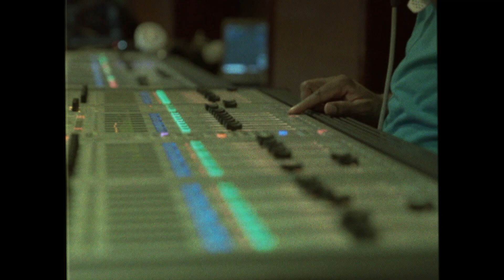Preview of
Kuweni-  A Cinematic Musical Experience by Charitha Attalage
Composed,  Produced  & Arranged by Charitha Attalage @Hometown Studios
A Film by Sachindra Nadeeshan

Visual concepts developed, created & performed by  Lalindra Amarasekare &  Sanjaya Gunawardena @ VAEG
Live Sound Engineered by Malinda Lowe @ Universal Sounds
Sound Recorded, Mixed & Mastered by Malinda Lowe @ Lowe Audio
Equipment provided, setup and managed by Imagine Entertainment
Event Managed and Coordinated by Nishan Arangala

Scripted & Compered by Kareendra Prathap Eashwarage
Conceptual Artwork by Ravi Jay @ Logo Jay
Director of Photography & Editor Sachindra Nadeeshan

Musicians
Music Director – Charitha Attalage
Kanishka Bandara – Bass Guitar (Miracle)
Sasith Lakmal Gamage – Synth/ Trigger
Dilshan Senarathna – Keyboards (Miracle)
Raash Perera – Guitar  (Miracle)
Thisal Randhunu – Guitar  (Miracle)
Anupama  Sampath – Percussion/ Guitar (Miracle)
Vidusha Attalage – Acoustic Drums  (Miracle)
Wayanaka Perera -  Flute
Mahesh Patmakumara - Sitar
Shammika Mohotti – Tabla
Sashmitha Waidyathilake - Guitar

Singers
Harshadewa Ariyasinghe
Ravi Jay
Charitha Rakshitha Attalage
Supun Dilina Perera
Ridma Dhananjaya Weerawardena
Prathap Eashwarage
Dinupa Kodagoda
Anupama Madhubhashinie Weerasinghe.
Nuwandi Eranga Kobbevinna
Sangeeth Wijesooriya (Guest Appearance)
Senanga Dissanayake (Guest Appearance)

Choir
Chinthani  Seneviratne
Vinuja  Tharushka  Gunasekara
Harini  Ramali  Dias
Pasan  Sumanaratne
Janaka  Jayadewa  Sudusinghe
Helani  Nisansa  Jayawardhane
Falan  Andrea  Jansen
Didula  Tharusara
Malithi  Loshini  Wimalachandra
Nethmi  Devanji  Ratnayake
Thakshila  Deshani
S.H.  Hashani  Wasana  Bamunuarachchi
M. Archana  Ashawari  Peiris

Visual Arts & Experience Group – VAEG
Lalindra Amarasekare
Sanjaya Gunawardena
MSM Sajeed
Suneth Deeptha
Iaham Kamil
Chaminda Jayawardena
Sasith Sanjeewa
Rajith Lakshitha
Sudeepa Warnajith
Chathura Dissanayake

Live Sound Team – Universal Sounds
W.A.Malinda Lowe
Samantha Indunil
 U G Sahan Kumarathunga
M.A.Suresh
Sumith Dias
Dinesh Fernando
W M Dilshan
Shehan Malinda Fernando
 W R Dishantha Fernando
 Ajith Shantha
E G Chaminda Roshan
Waruna Priyashantha
 Kaveesha Mendis

Technical Partner - Imagine Entertainment
Sajitha Kodikara
Chandima Karunathilake – Stage Manager

Administration and coordination
Nishan Arangala – Event Manager
Dilru Amarasinghe
Dilum Thejana
Ranura Perera

Organized by the Rotaract Club of Katugastota Region in aid of the project “පුංචි අත්තටු” : A charity fundraiser to facilitate the requirements of orphanages in Sri Lanka
Shakya Ariyaratne
Kelum Gamage
Zafer Akber
Dexter Perera
Buddhi Perera
Angelo Perera
Rashmi Mohotti
Eranda Bandaranayake
Tishan Peiris
Navindu Cooray
Shehan Bandara
Shanuka Herath
Meuranjana Tennakoon
Bilaal Marikar
Sandeepthya Ariyaratne
Bhagya Ranasinghe
Hesara Punchihewa
Hasini Siriwardane
Kavindya Premaratne
Nimeshi Johnson
Bhathiya Seneviratne
Mihirangi Hettiarachchi
Ashfaq Seenar
Avishka Medawatta

Film Crew
Shakya Madegedara
Pushpitha Nirmal
Dilly Fernando
Hirantha Perera
Janith Shaminda Rajapaksha
Bhagya Dissanayake
Madushanka Nuwan Rajapakse
Erza Roberts
Kevin Michael
Deshadhi Perera
Roshan Duminda
Hashan Perera
Pramuditha Vinodh

Photography
Mithuna Gamage
Thisal Dinuwan
Abhishek Dharmawardane
Nithya Ranasinghe
Imashi Opatha
Krishan V Alexander
Uchitha Bandaragoda

Mihira Kulathunga
Kavindi Attanayake
Insaf Nazeer

Digital and print artwork
Logo Jay
Conception

Mytickets Team
Gayan Attanayake
Madhavi Attanayake

Studio Partner
HomeTown Studios

Hair and Makeup - Aweera
Asanka Weerasekara, Ashwin and Aweera Team

Camera equipment provider
Anushka Gunasinghe @ Camera.lk

Audio Transitions
Subhuthi Anuradha

Phase II Videography Partner
Obscura Productions

Special Thanks
Dumith Thilakaratne
Nandana Wickramage
Sadara Bandara
Saritha Edirisinghe
Sangeeth Perera
Asitha Udayana
Thilini Rodrigo